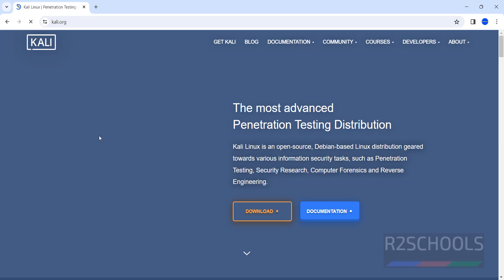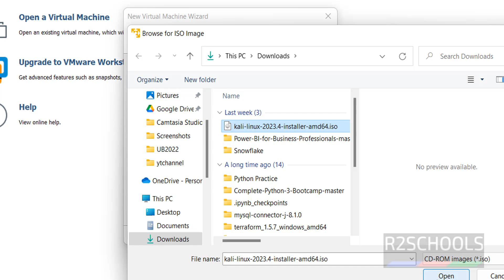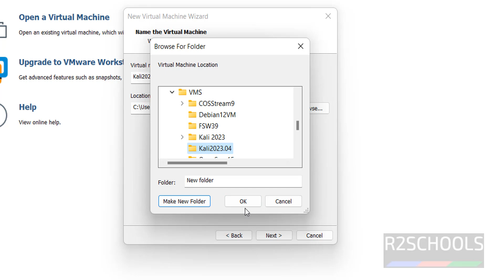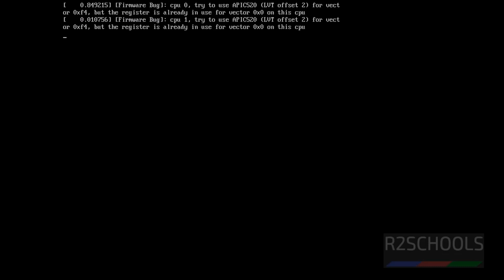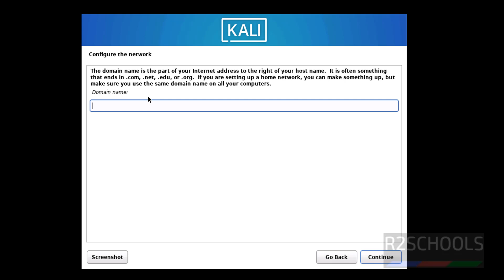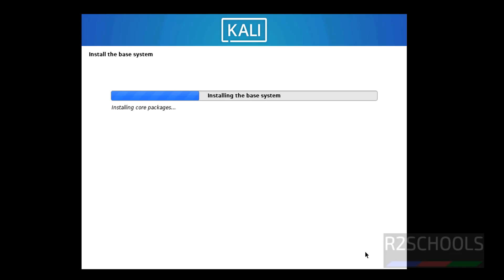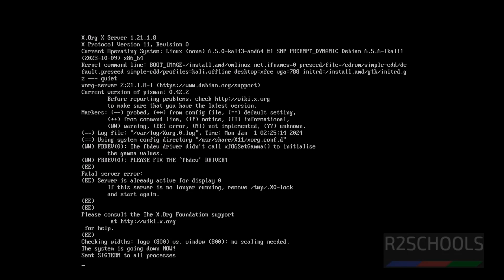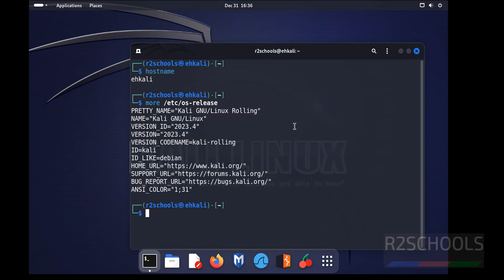How to download and install Kali Linux 2023.4 on VMWare Workstation | Kali Linux Installation 2024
In this video, we have shown How to download and install Kali Linux 2023.4 on VMWare Workstation step by step.

kali linux tutorial 2024,
How to download and install Kali Linux 2023.4 on VMWare Workstation,
Download and install Kali Linux 2023.4 on VMWare Workstation,
Download and install Kali Linux 2023.4 on VMWare Workstation in Windows,
How to download and install Kali Linux on VMWare Workstation,
Download and install Kali Linux on VMWare Workstation,
Download and install Kali Linux on VMWare Workstation in Windows,
How to install Kali Linux in VMWare Workstation,
Kali Linux download,
Kali Linux install on VMWare Workstation,
Kali Linux latest version download and install on VMWare Workstation,
Kali Liunx install,
Install Kali Linux,
How to install Kali Linux on VMWare Workstation,
How to download and install Kali Linux 2023.4 in VMWare Workstation,
Download and install Kali Linux 2023.4 in VMWare Workstation,
Download and install Kali Linux 2023.4 in VMWare Workstatiin in Windows,
How to download and install Kali Linux in VMWare Workstation,
Download and install Kali Linux in VMWare Workstation,
Download and install Kali Linux in VMWare Workstatiin in Windows,
Kali Linux install in VMWare Workstation,
Kali Linux latest versiin download and install in VMWare Workstation,
How to Install Kali Linux 2023.2 on VMWare Workstation Player,
How to Install Kali Linux 2023.4 on VMWare Workstation Player,
How to install Kali Linux on VMware 2023,
How to install Kali Linux on VMware 2024,
Step-By-Step Procedure To Install kali Linux On VMWare Workstation,
How to download and install Kali Linux on Windows using VMWare,